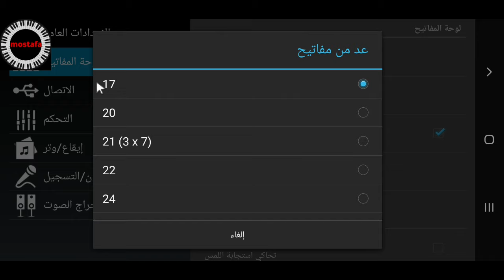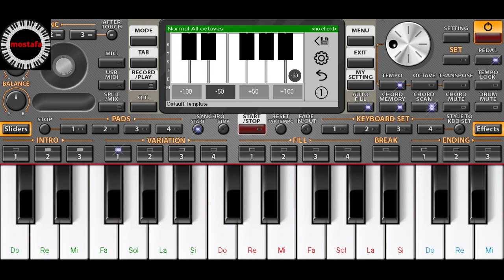تعلم عزف اورج الموبايل من الصفر التشريق والمقامات الاساسية عزف اندرويد من الصفر اورج 2020 org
تعلم عزف الموبايل من الصفر
المقامات الشرقية
طريقة التشريق
انضموا الينا في جروب هواة العزف على فيسبوك

تعليم عزف الاندرويد
العزف من الجوال
برنامج اورج 2020
سيت اندرويد
ايقاعات اندرويد
korg pa500
korg pa600
korg pa800
korg pa3x
korg pa4x
korg pa 50
korg pa80
korg kronos

دورة اورج دورة عزف
تعليم عزف اغنية
تعليم العزف الشعبي
عزف شعبي سوري

▓ ▓ ▓ ▓ ▓ ▓ EPIC Music NL▓ ▓ ▓ ▓ ▓ ▓

مقام, بيات, كرد, حجاز, صبا, رست, نهاوند, سيكا, تعلم عزف الاورج, كيف تعزف, طريقة عزف, تعلم العزف الشعبي, عزف شبابة, عزف ولدة, عزف جوبي, نوطة اغاني, نوتة اغنية, دورة اورج, تمارين اصابع,